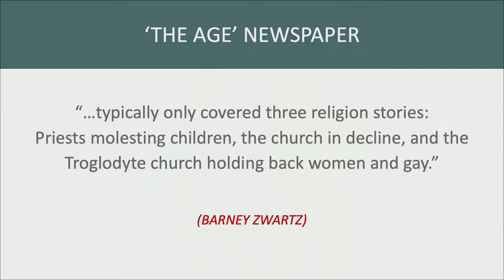How to use Story - Teaching Day with Karl Faase Talk 3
This is the third of three talks given by Karl Faase for our 2022 Teaching Day. View all of the talks from the Public Lecture and Teaching Day